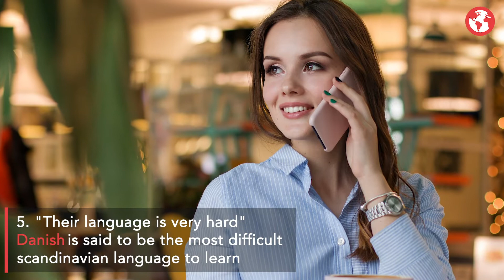Stereotypes about Denmark and Danes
We all have our preconceived notions of other countries. Denmark is no different. Are Danish stereotypes true? Are they all flag-waving cold weather enthusiasts? Is The Bridge actually a documentary, meaning Copenhagen has an astonishing number of complex serial killers? We take a look and pick apart some of the most common stereotypes about Denmark.

Produced by Globuzzer "World's First Social Network for Travelers".

Produced by Globuzzer Video Team:

Video Editor: Sandra Nygren
Articler prepared by : Dave Wood

Globuzzer is the first traveler social network that deals with you as global citizens. Globuzzer will be your hosting friend that guide you wherever you go and encourage you to help others. Trust, Safety and budget are our priorities to provide you with maximum beneficial travel experiences.

Photos:

Photos 1 by Pixabay (from article)

Photo 2 by Pixabay (from article)

Photos 4 by Pixabay (from article)

Photos 5 by Pixabay (from article)